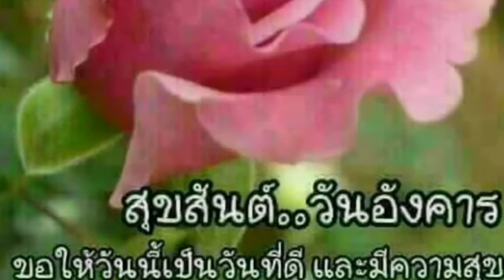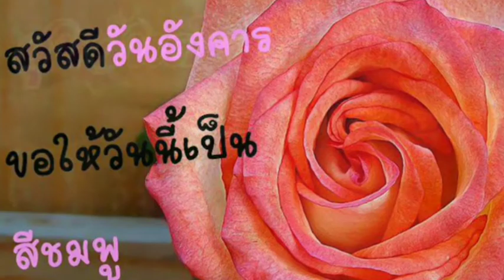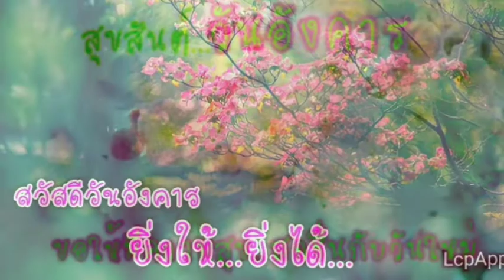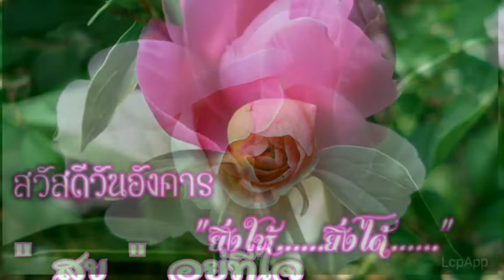Good Morning:สวัสดีวันอังคาร